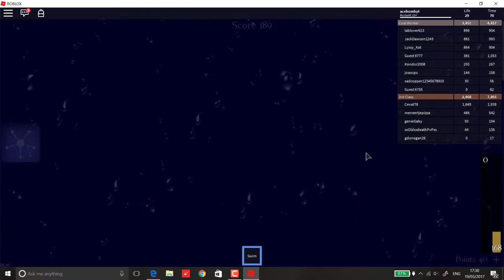The roblox Titanic!